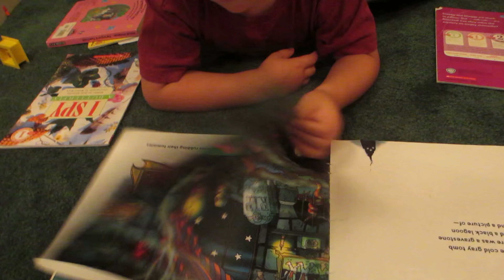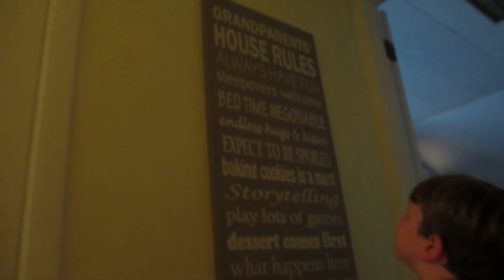WHAT A TODDLER REALLY THINKS | Jaiden Marie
~Open here~

HEY GUYS :) I hope you enjoyed this video of Beau! Also sorry I uploaded a day late. where I am right now has really slow wifi. But this was fun to film and I know Beau loves the idea of having a whole video just about him!

But anyways I hope you enjoy this video!

UPLOADING SCHEDULE: Every Thursday :)